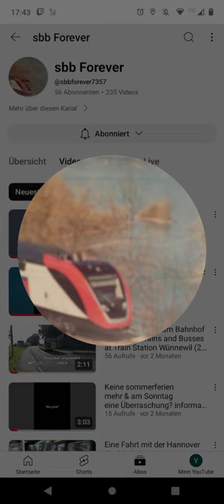2 Jahre sbb Forever (30.10.2022 - 30.10.2024)